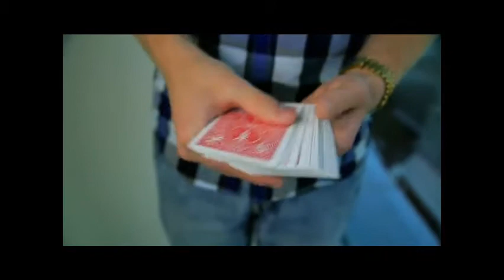Rapture by Edward Boswell